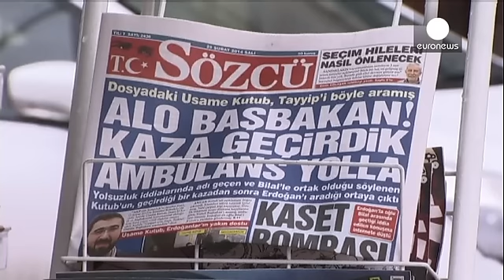Τουρκία: Επεισόδια σε διαδηλώσεις κατά Ερντογάν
Εκρηκτικό είναι το κλίμα και πάλι στους δρόμους της Κωνσταντινούπολης και της Άγκυρας.

Εκατοντάδες διαδηλωτές ζητούν την παραίτηση του Ρετζέπ Ταγίπ Ερντογάν μετά τις φερόμενες ως υποκλαπείσες συνομιλίες του Τούρκου Πρωθυπουργού με τον γιο του Μπιλάλ, που βλέπουν το φως της δημοσιότητας.

Ο Ρετζέπ Ταγίπ Ερντογάν, πέρασε στην αντεπίθεση κάνοντας λόγο για ψεύτικες φωνές στο ηχητικό υλικό, που στόχο έχουν να βλάψουν θεμελιώδεις αρχές της τουρκικής δημοκρατίας.

«Πρόκειται για μια ύπουλη επίθεση ε...